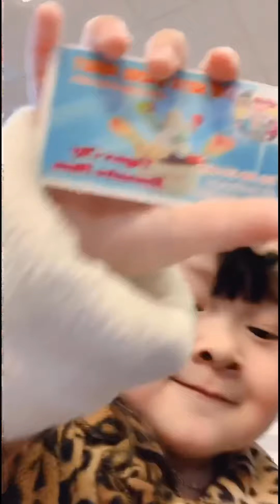SoVic go for yogurt April 2019